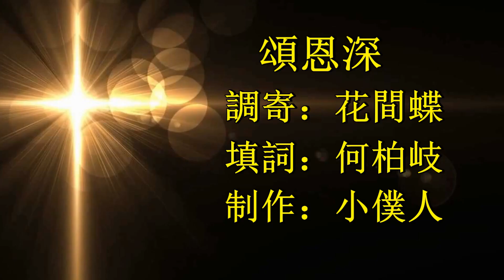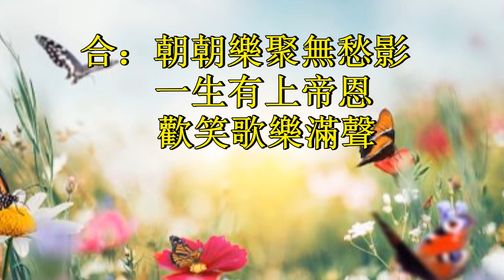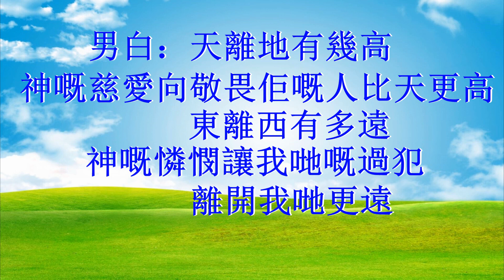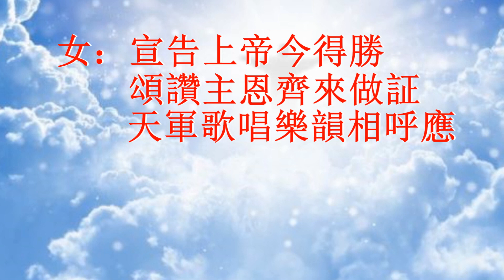頌恩深（調寄: 花間碟）源漢生、Katie Lo 合唱分享